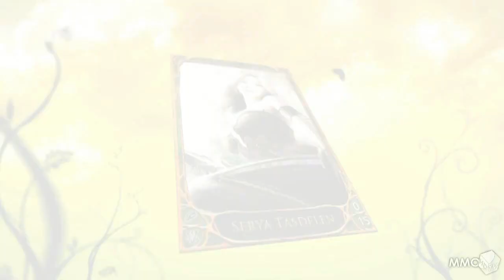Carte Das neue Online Sammelkartenspiel - MMO HD TV (720p)